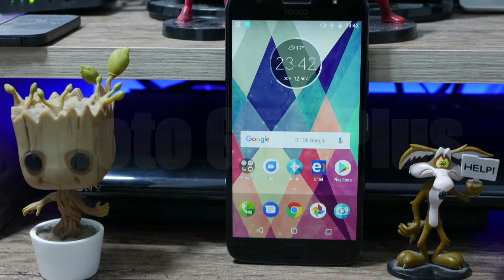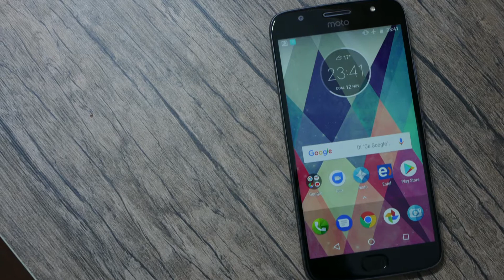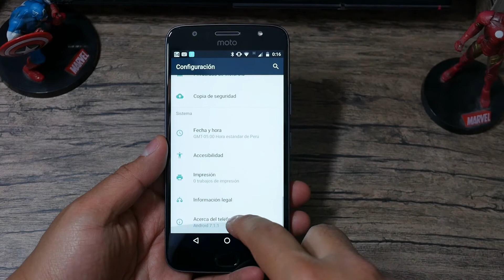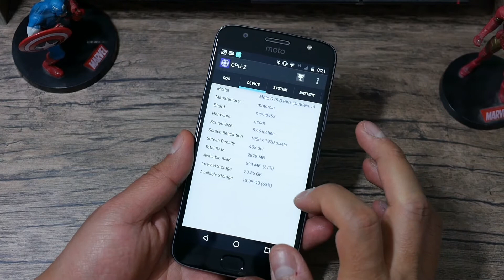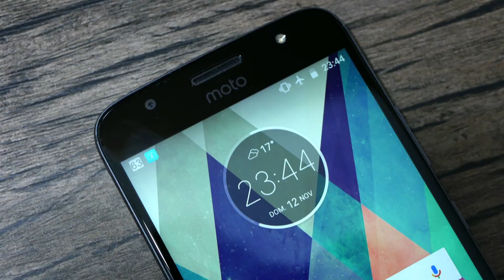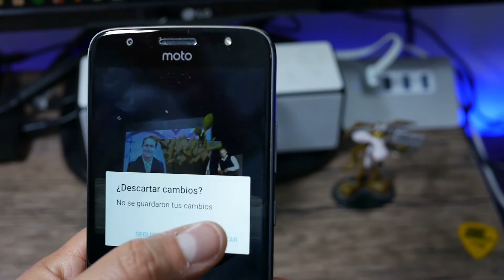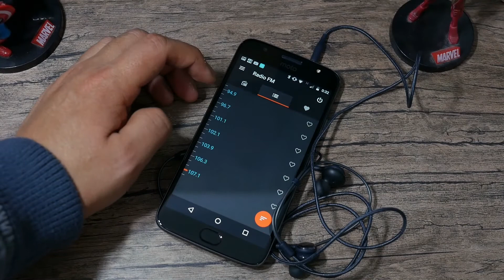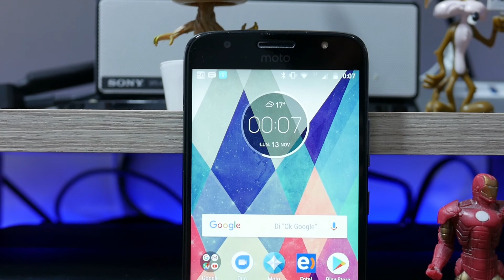Reseña del Moto G5s Plus (Review en español)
Video grabado con una Panasonmic Lumix G7
Editado con Magix Video Deluxe 2016 Premium. Aquí la reseña

1. Get there (Librería de Youtube)